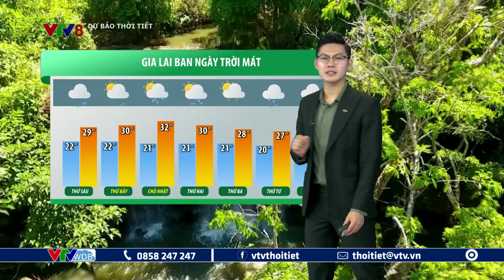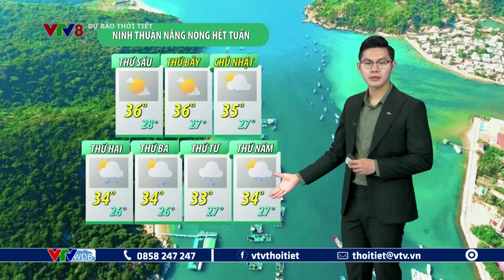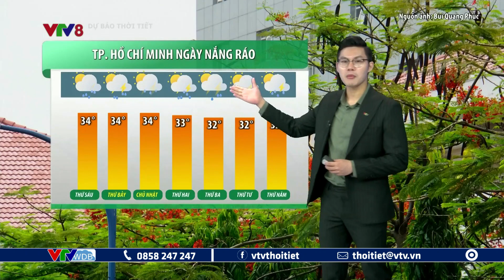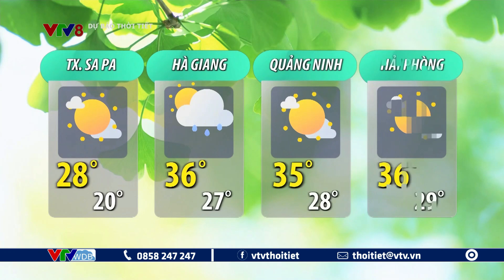Dự báo thời tiết du lịch 7 ngày tới từ ngày 02 đến ngày 08/06/2023 | VTVWDB